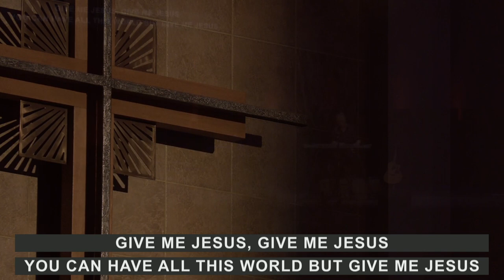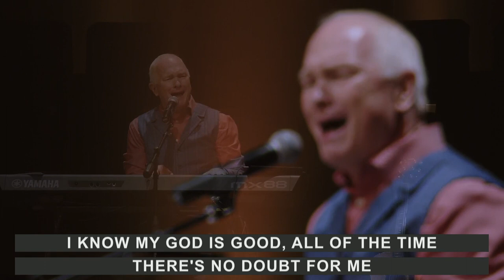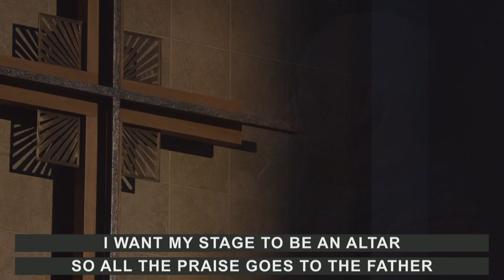David Akin 36th Annual Harps Homecoming Concert